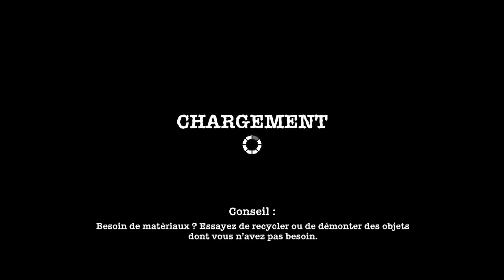SHELTERED - 60 seconds ! Danse avec les loups - Let's Play #1.4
On continue de faire survivre la famille de 60 seconds dans Sheltered, ça se passe pas trop mal mais je manque cruellement de ressources de base et je commence à en avoir marre que tout le monde vomisse dans mon bunker :P

Merci à Pierre Appell pour sa très jolie vignette
Et à Pierre Ubico (GFX) pour sa très jolie bannière !